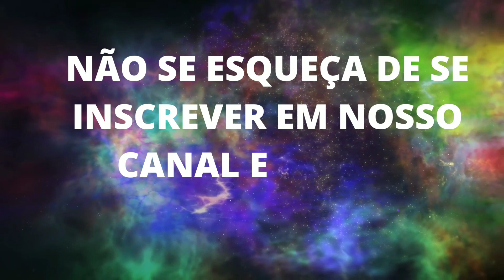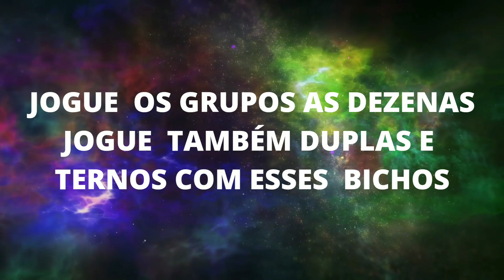Jogo do bicho palpites e dicas para p dia 11 de janeiro de 2023